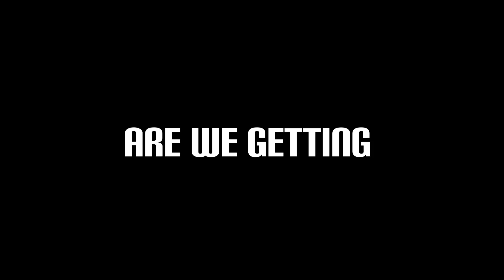How Likely is Booster Course Pass 2?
How likely is it that we will be getting a second booster course pass as a part of Mario Kart 8 Deluxe. Today I go into some of the most popular arguments for a second booster course pass.

In all honestly, as much as I find these arguments to be very strong, I'm not 100% sold on the idea of a second booster course pass.

At the end of the day, one can only hope and dream ;)

If you hate YouTube's censorship and their more corporate anti creator polices recently, consider following me on rumble where I do dual releases on videos for both platforms: